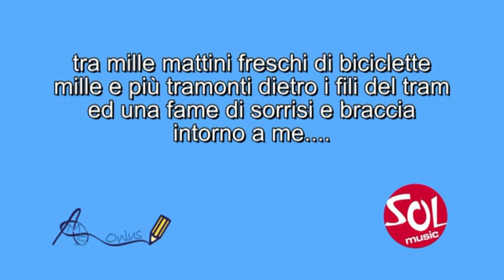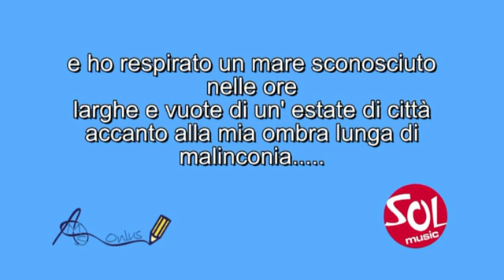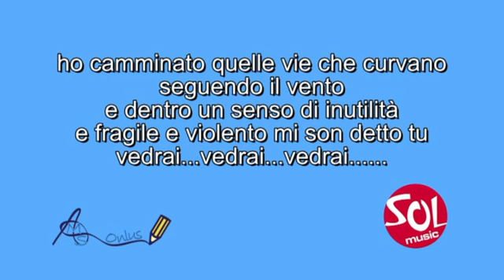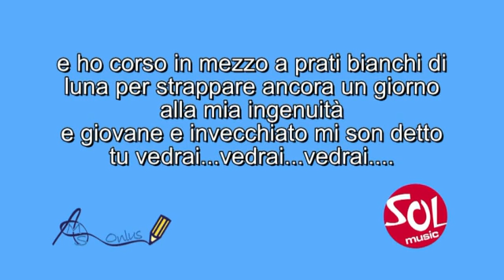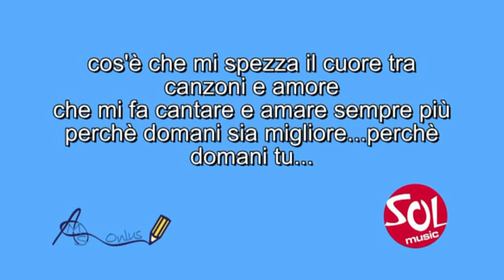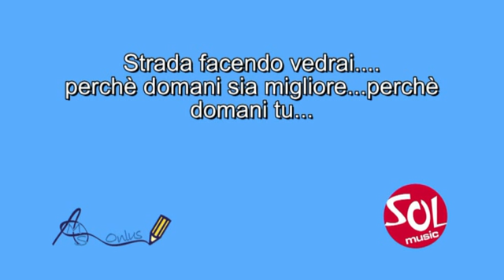Sol Music 2012 Strada facendo.